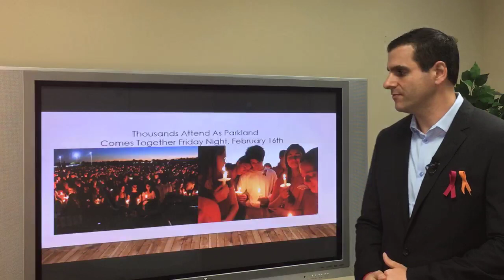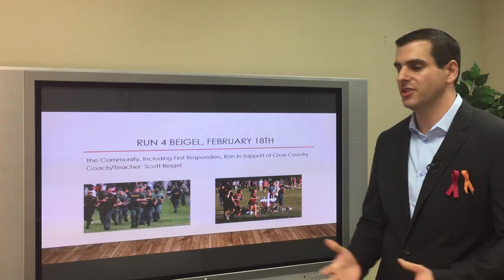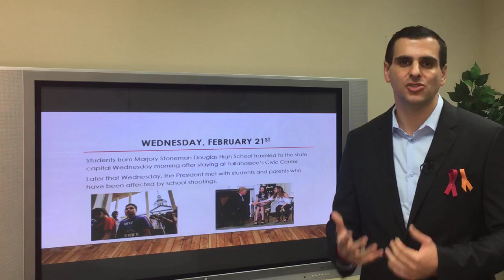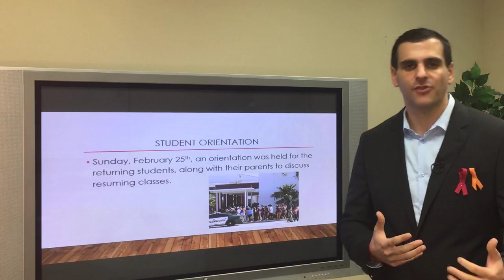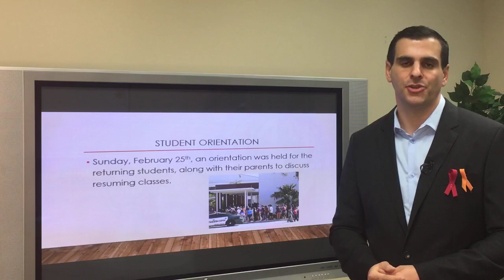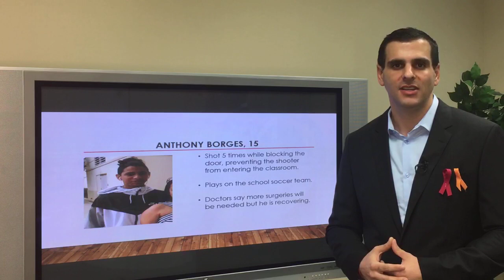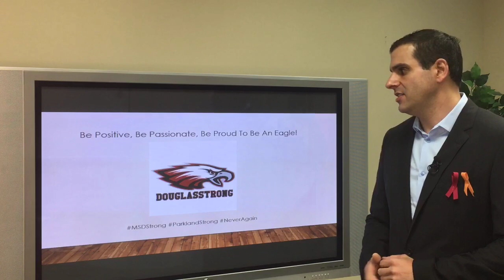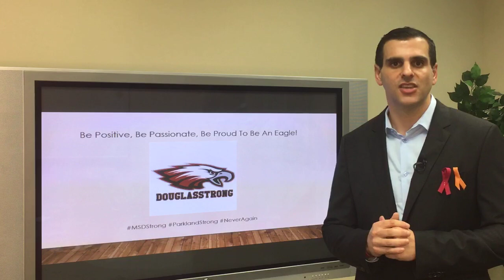AskMichaelMonday Episode17 | Timeline of Events: Stoneman Douglas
As Our Community Comes Together After The Horrific Event A Little Over A Week Ago, We Are Dedicating This 17th Episode Of AskMichaelMonday To Commemorate The Events Of The Students, Teachers And City As We Unite As A Community.